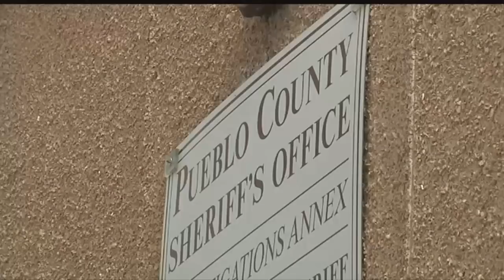Contractor accused of ripping off homeowners also worked for Pueblo County Sheriff's Office